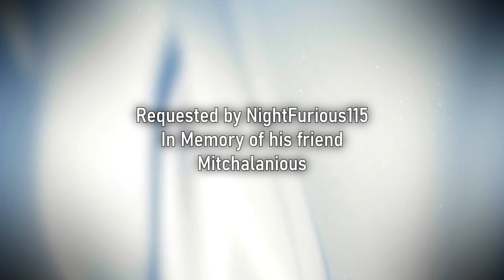[Beat Saber] You'll Be in My Heart (Phil Collins)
A special request from one of my subscribers who's following me from a long time...
I send you my sincere condolences.